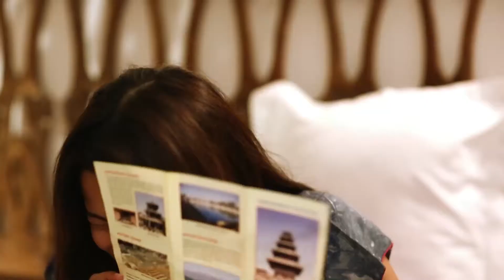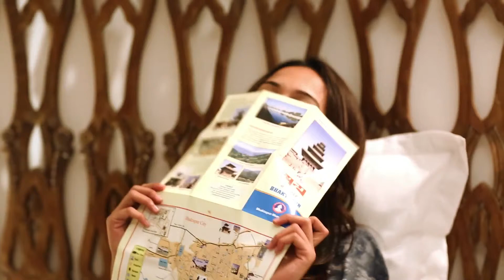Pertama Kali 1.4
Pertama Kali Interactive webisode, true love story with a romantic backgrounds. Shot in seven cities in Asia , Kathmandu , Shanghai , Osaka , Kyoto , Busan , Jeju and Adelaide .

Through the " Pertama Kali " , Hanis Zalikha roles as Lara carelessly , an author who has never been in love until he met with Jimmy Daeng a magazine photographer .

At first Jimmy Daeng afraid to make contact with her for fear Lara Sofeah is too pretty for him . But eventually love blossom from the heart when Lara been accepted to work at the same place .

Turbulence in the challenges they have to go through before the two finally admit to having feelings between them .

Follow the romantic tale Finding True Love in seven destinations in Asia.

Please select different ending to enjoy the show

First link : http : //youtu.be/WS4J2UHHl0s

Pertama Kali kisah romantik interakti webisode mencari cinta sejati berlatar-belakang Tujuh kota di Asia, Kathmandu, Shanghai, Osaka, Kyoto, Busan, Jeju dan Adelaide.

Menerusi “Pertama Kali”, Hanis Zalikha memegang watak sebagai Lara Sofea, seorang penulis yang belum pernah bercinta sehinggalah dia bertemu dengan Jimmy Daeng seorang jurugambar majalah.

Pada mulanya Jimmy Daeng takut nak mengadakan hubungan dengan Lara Sofea kerana bimbang Lara terlalu cantik buat dia. Tapi akhirnya terbit rasa cinta dari hati bila Lara diterima berkerja ditempat yang sama.

Pergolakan demi cabaran mereka perlu tempuh sebelum kedua dua akhirnya mengaku mempunyai perasaan diantara mereka.

Ikuti kisah romantik Mencari Cinta Sejati di tujuh destinasi di Asia.

Sila pilih penghujung jalan cerita.